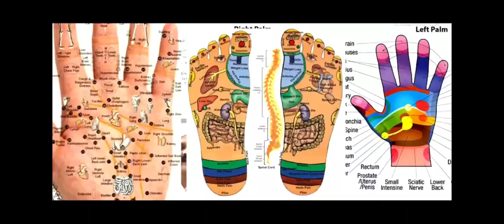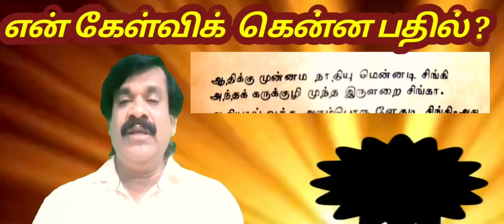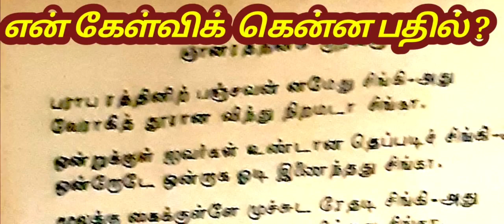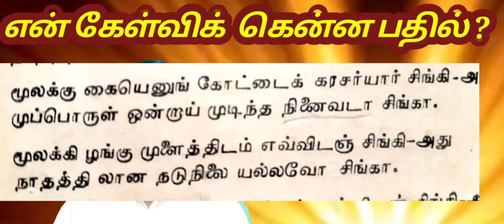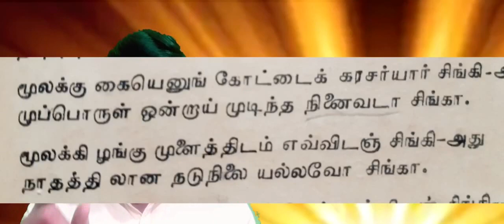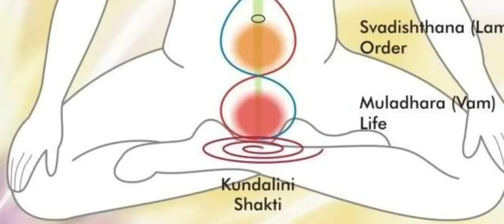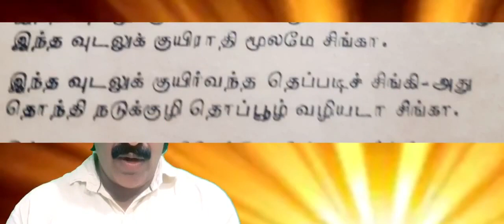ஆன்மீக கேள்வி பதில்கள்???என் கேள்விக்கு என்ன பதில் ? பகுதி 1 Spiritual question answers ???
ஆன்மீக கேள்வி பதில்கள்???என் கேள்விக்கு என்ன பதில் ?     பகுதி  1 Spiritual question answers ??? part 1/in tamil                                                                                                                                               MEDITATION AWARENESS, NATURAL MEDICINE AWARENESS, UNANI MEDICINE AWARENESS,  SIDDHA MEDICINE AWARENESS,  GENERAL RESEARCH  AWARENESS, Etc.,